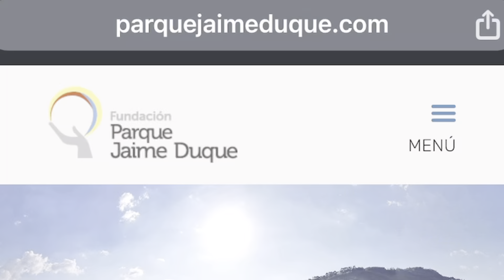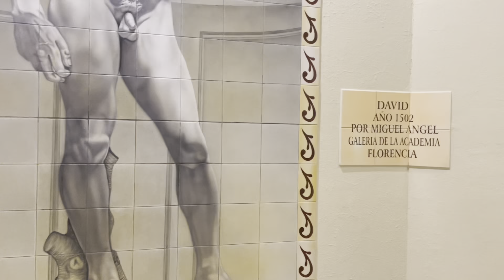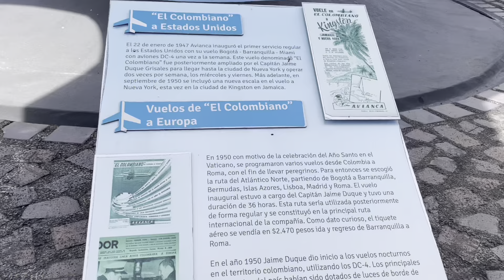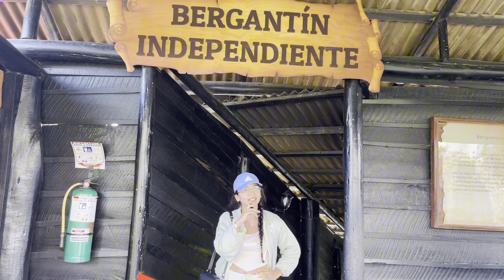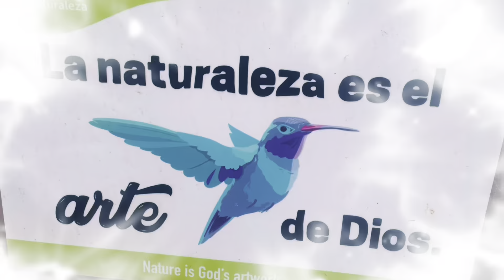Parque Jaime Duque | Templo Taj Mahal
Visite el parque Jaime Duque y que les puedo decir, vale cada centavo, es realmente hermoso, recomiendo irse muy temprano ya que el parque es bastante grande hay mucho por ver, un plan hermoso para ir con la familia ya que es para todas las edades, lleve zapatos comodos por que toca caminar arto, queda muy cerca de Bogota y bueno espero que este video lo motive a ir, gracias por el apoyo

 00:00 INTRO
00:24 Saludó de Bienvenida por don pavo
00:28 Como ingresar al parque y horarios
00:33 Precios
00:38 Historia del Taj Mahal
00:53 Recorido por el templo
1:01 Primer nivel del templo-Arte
1:29 Segundo nivel del templo-Independencia de Colombia
1:53 Tercer nivel del templo- Insectos
2:07 Canción de la cucaracha
2:51 El piojo, ustedes tuvieron?
3:13 De donde surgió Spiderman
3:30 Reflexión
3:57 Historia de aviación de Jaime Duque
4:31 Primer avión Douglas en Colombia
5:05 Bergantín independiente
5:34 Recorrido por Bengantin
6:27 Maquetas expulsión de españoles en Cartagena
7:28 Bioparque Wakata( Animales)
7:42 Hipopótamos
7:44 Osos
7:48 Conejos
7:53 Flamencos
7:55 Monos
8:12 Cisne Negro
8:16 Leona
8:19 Venados
8:21 Pony’s
8:22 Tigre
8:26 Guacamaya
8:29 Jaguar
8:36 Cóndor
8:55 Avestruz
8:59 Llamas o llegó 😅
9:01 Leones
9:05 Pato
9:07 Jirafa
9:30 Despedida de esta belleza de parque